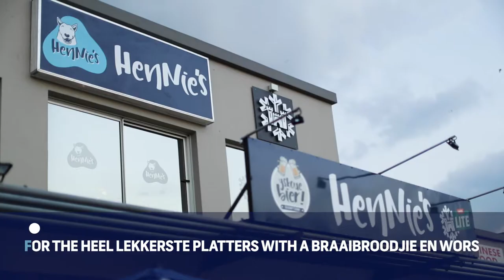Die Hennie's Tune - Grappie & 'n Kappie (Lyrics)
Sing lekker saam!